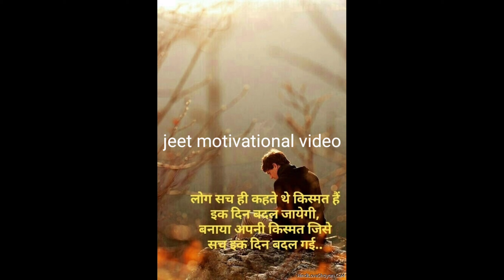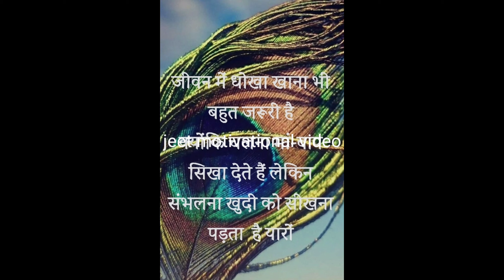Best Powerful Motivational video by jeet mobile chaurasia